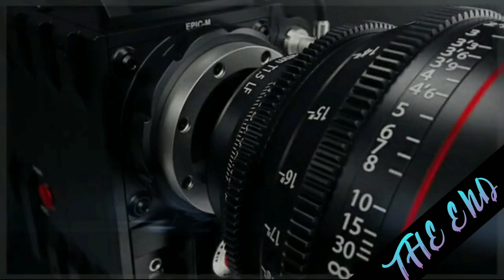Pleasant sea shore daily premiere